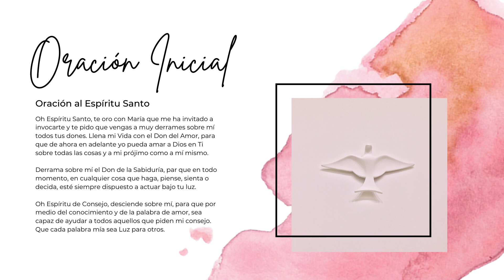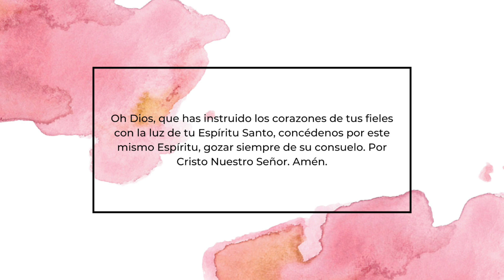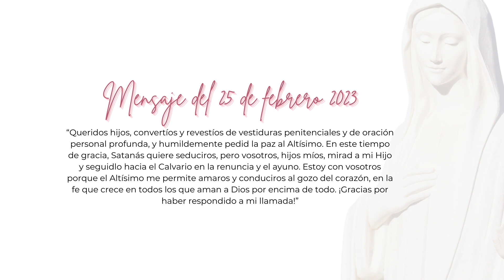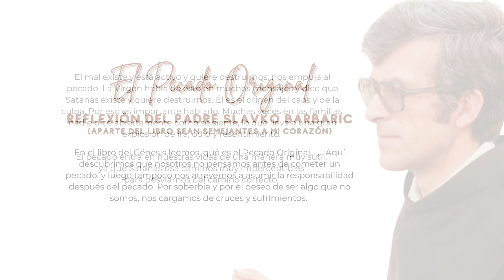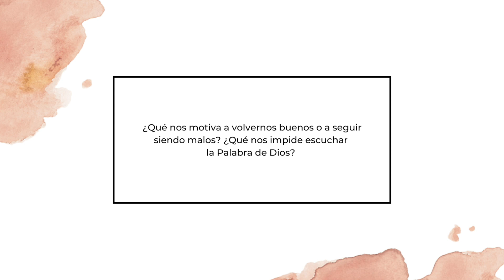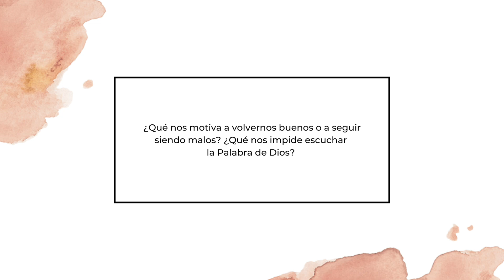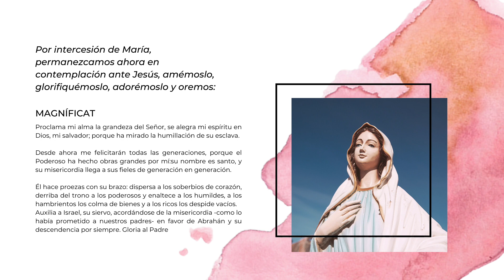Día 4 Novena de Preparación al Retiro y Peregrinación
Novena a la Reina de la Paz, ofrecida especialmente por el próximo Retiro de la Escuela de María Reina de la Paz en Medjugorje.